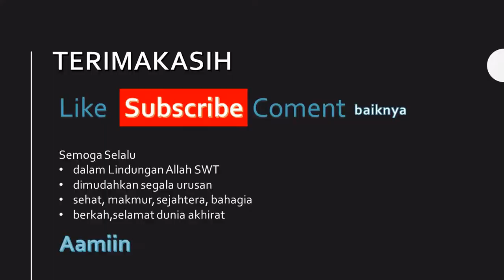Gaduh di staf SMAN 5 Kota Tangerang